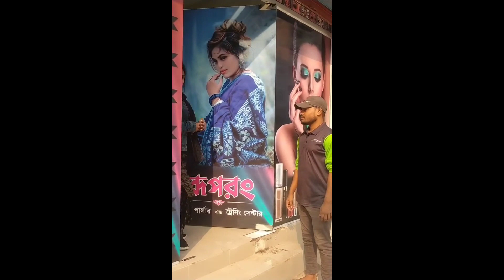Valentine Day Tiktok 2022